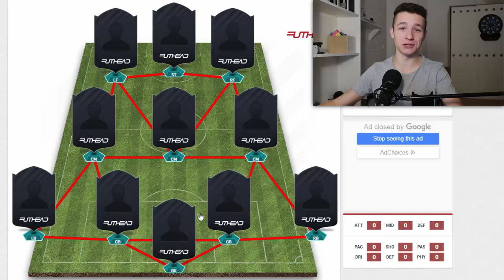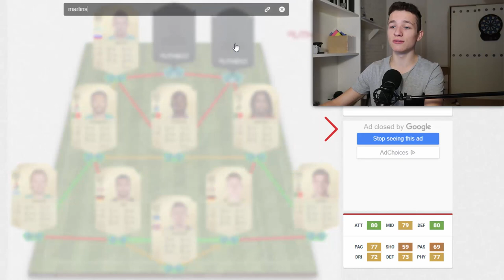FIFA 18: Starter Squad Builder | Ultimate Team Fifa 18 (Deutsch)